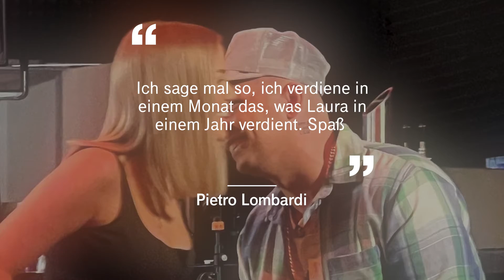In "richtig guten Monaten": Das verdient Pietro Lombardi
Pietro Lombardi, DSDS-Gewinner von 2011, verdient sein Geld mittlerweile nicht mehr nur mit Musik. Jetzt verrät der 30-Jährige was er im Monat verdient.